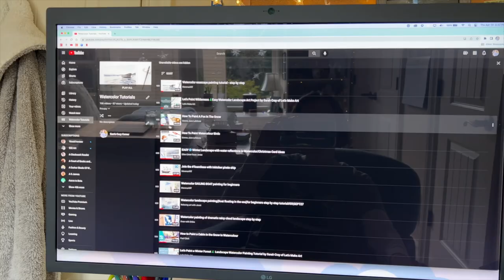Work, New Easels, Painting and Rainy Days - A Cozy WFH Vlog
I hope you all like this vlog! trying out some new formats and music and I really like how it turned out!

Items Shown:
- Julien French Easel: shorturl.at/bluCN
- Cranberry Syrup: shorturl.at/gqsC3

Tracks: Frostfields and Rapid as Wildfires